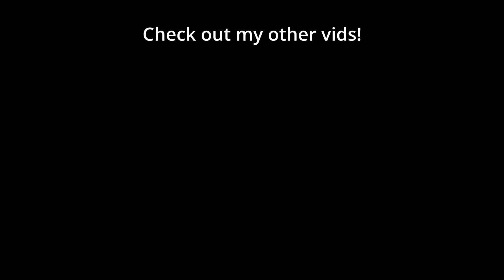BM Protoss gets INSTANT KARMA | Salt Mines #36 - StarCraft 2